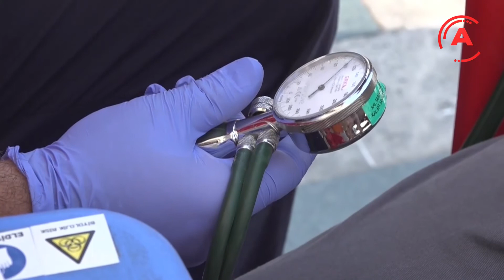DR. HASAN BASRİ SAVAŞ İLE NEFES - 23 EYLÜL 2021